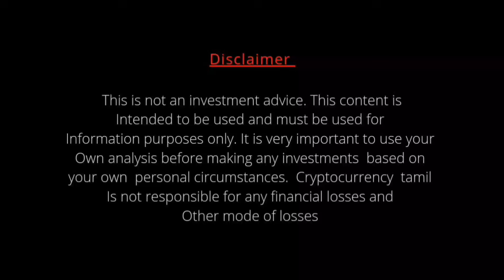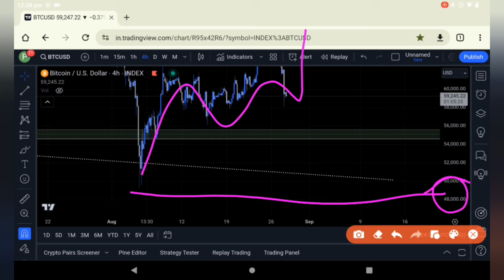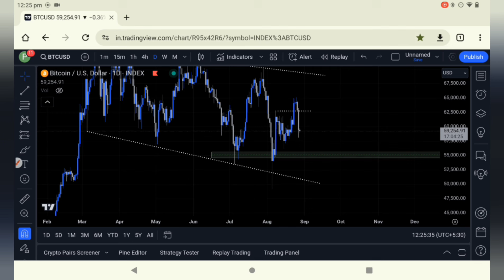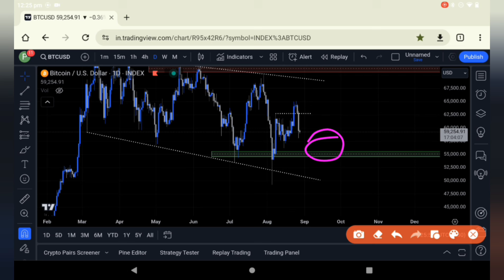Bitcoin bleeding Next Demand area Updated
Trading cryptocurrencies carries a high level of risk,and may not be suitable for all investors. Before deciding to trade cryptocurrency you should carefully consider your investment objectives, level of experience,and risk appetite.The possibility exists that you could sustain a loss of some or all of your initial investment and therefore you should not invest money that you cannot afford to lose . You should be aware of all the risks associated with cryptocurrency trading and seek advice from an independent financial advisor. Since any opinions,news, research, analysis, price or other information contained on this channel (CRYPTOCURRENCY TAMIL CCT) as general market commentry,and does not constitute investment advice. CRYPTOCURRENCY TAMIL will not accept liability for any loss or damage, including without limitation to loss occurs.